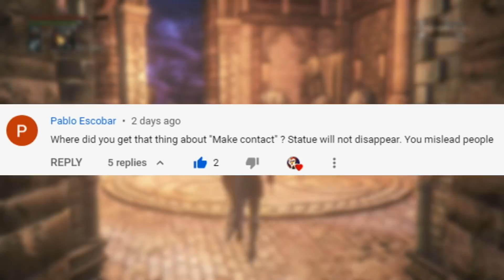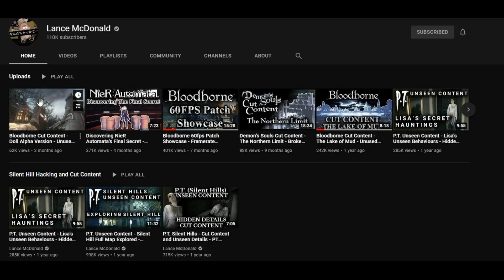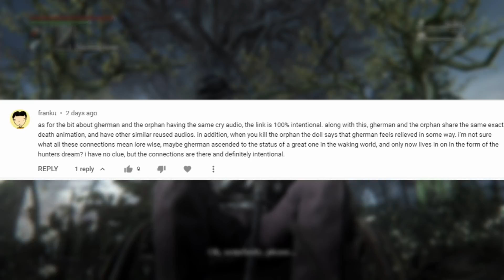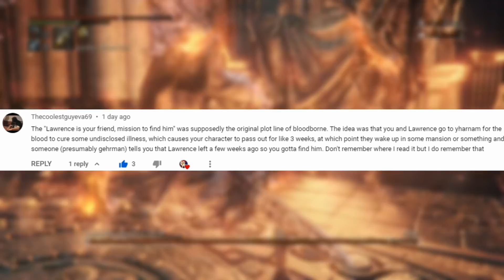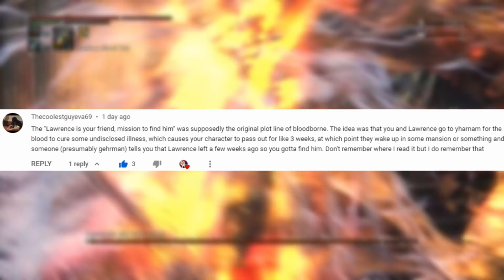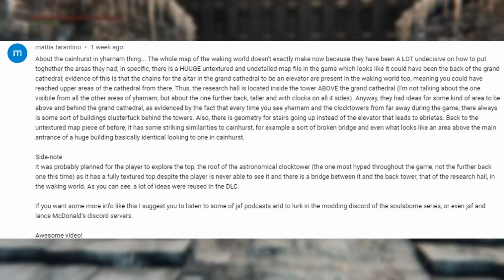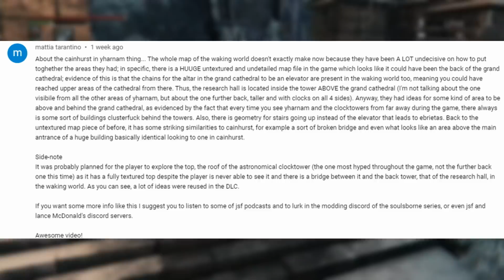The Bloodborne Iceberg Part 2 - Clarifications and Addendums